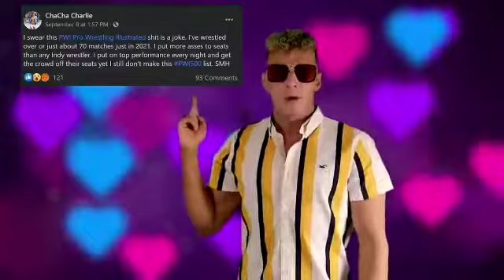Jake Tucker explains why Cha Cha Charlie didn’t make the PWI 500 this year.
Instead of Jake Tucker’s normal antics on Cha Cha Charlie, He decided to do something nice for a change to promote their upcoming fight for Coastal Championship Wrestling at Bash at the Brew 9 on October 2nd 2021 in Miami Hialeah Florida. Jake decided to visit Pro Wrestling Illustrated Magazines and question them on why Cha Cha Charlie didn’t make the PWI 500 this year.